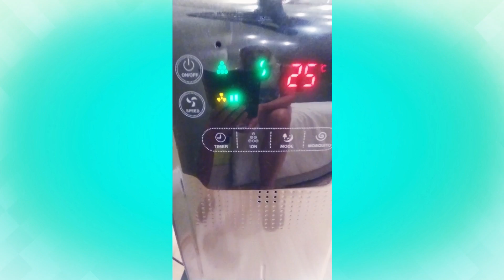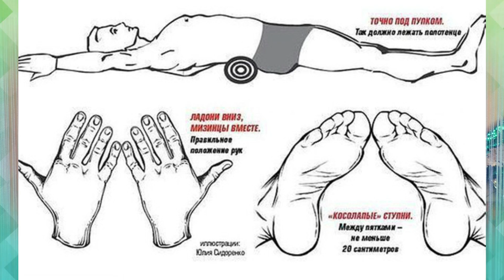☆Мои AntiAge помощники для здорового и целебного сна♡Лежу на валике♡over50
Красавицы, привет!! Сон называют самым главным витамином красоты и здоровья. Как мы готовимся ко сну,  и что нам помогает, об этом в сегодняшнем видео. ССЫЛКИ ниже.

🖍ССЫЛКИ из видео:
3. Постельное бельё из натурального льна: натуральный цвет слоновая кость
5. Вентилятор ROVUS с увлажнителем 5 в 1 в магазинах Top Shop

✔️ОЧЕНЬ ПОЛЕЗНЫЕ ССЫЛКИ:
✏️Моя партнерская программа VSP Group. Подключайся!